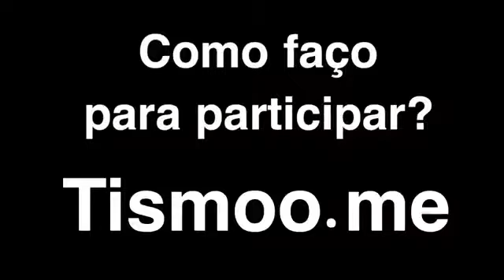TISMOO.ME - ENTREVISTA EXCLUSIVA COM PAIVA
PAIVA, que é pai, ativista e editor da @revistaautismo conta mais sobre a rede social Tismoo.me, uma PLATAFORMA sobre AUTISMO que promete levar informação “sob medida”, encontrar profissionais na sua região, facilitar o acesso a serviços, reunir grupos clínicos e genéticos, facilitar o encontro virtual de pessoas com Autismo com interesses em comum , dentre muitas outras.

É só até o dia 05/11/19. Eu já fiz a minha!